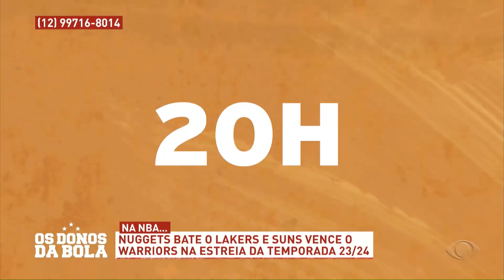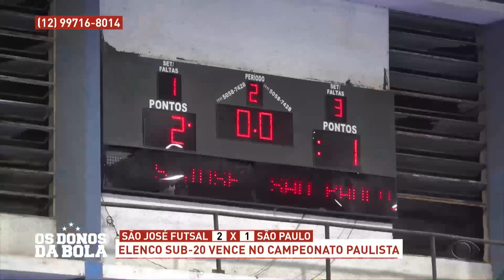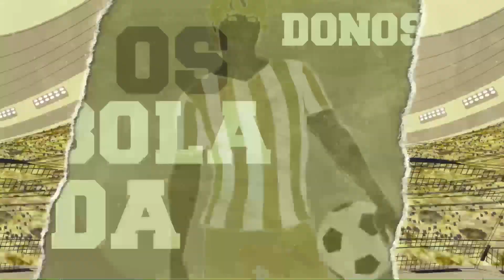GINASTICA: PAN-AMERICANO E BASKET NBA - Os Donos da Bola - 25/10/23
Os Donos da Bola Vale

Confira o programa completo do dia 25 de Outubro de 2023